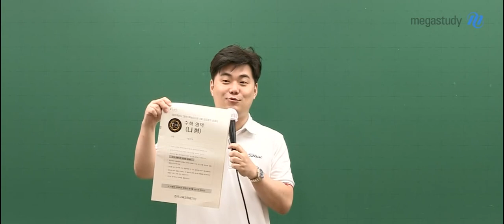[메가스터디] 수학 김성은 쌤 - 9월모평, 풀 수 있는 문제는 틀리면 안됩니다!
9월 모평,
간단한 문제더라도
계산 과정이 길었던 시험이었습니다.

21, 29, 30번이 유독 어려웠던 경향은
조금씩 벗어나고 있는 것 같습니다.
대신 준킬러 문항의 난이도가 높아지고 있는 경향입니다.

시험 시간 관리는 매우 중요합니다.

실전 연습을 할 때
먼저 빠르게 모든 문항을 풀어나가는 연습을 하시기 바랍니다.
한 문제에 집착하다가 다른 문항을 풀 시간을 놓치지 마세요.

불꽃 성은쌤의
9월 모평에 대한 이야기!